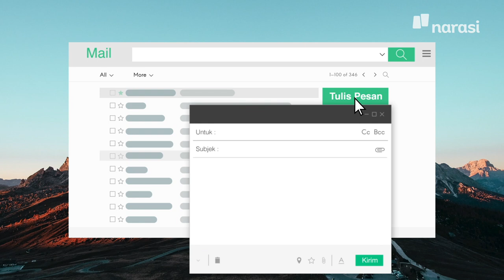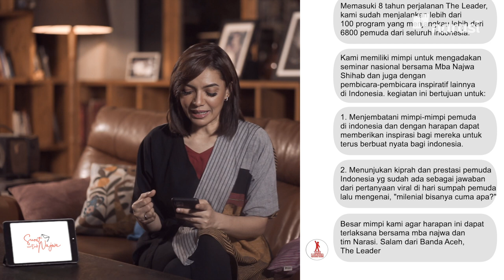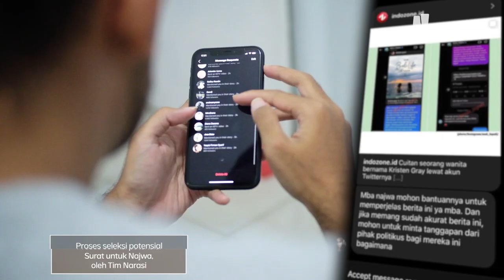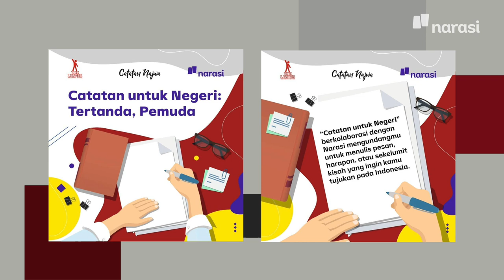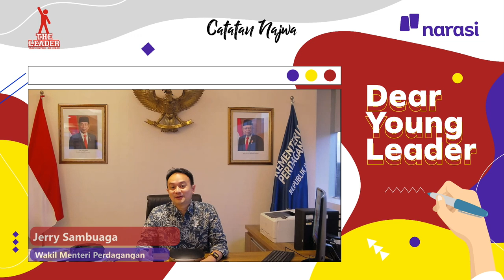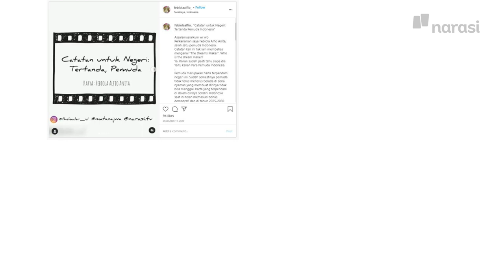Surat Untuk Najwa: Dear Calon Pemimpin Muda⁣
SuratuntukNajwa kali ini datang dari ujung negeri. Sebuah direct message dilayangkan oleh sebuah komunitas peduli pemuda dari Banda Aceh, @theleader_id.⁣
Dalam pesan tersebut, mereka menyampaikan mimpi mereka mengadakan seminar berskala nasional bersama @NajwaShihab dan juga tokoh-tokoh inspiratif lainnya. Kegiatan itu mereka tujukan untuk menggerakkan muda-mudi tanah air berbuat aksi nyata, sekaligus menjawab sebuah pertanyaan yang sempat viral: "Apa sumbangsih milenial?"⁣
Maka kami putuskan untuk menyanggupi permintaan tersebut. Bersama The Leader, kami berkolaborasi meramu sebuah acara bertajuk "Dear Young Leader".⁣

(Narasi)

Tonton juga Surat untuk Najwa eps. [Surat untuk Najwa, Dear Calon Pemimpin Muda] dan episode lainnya di

(Narasi)